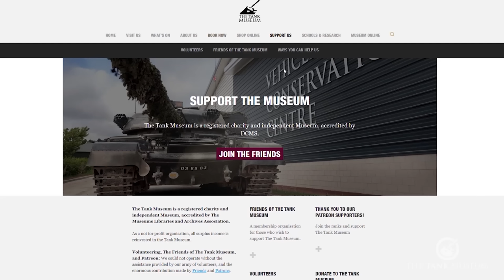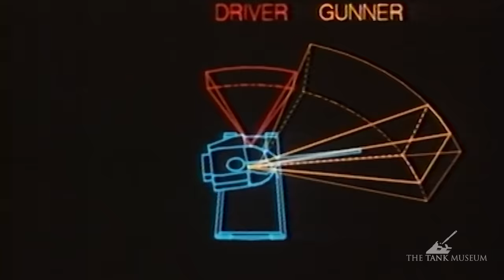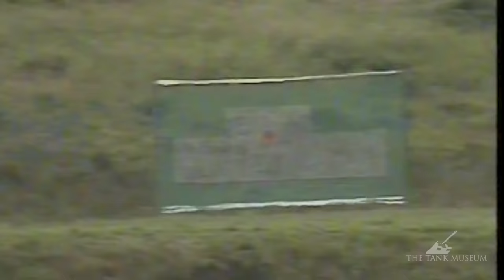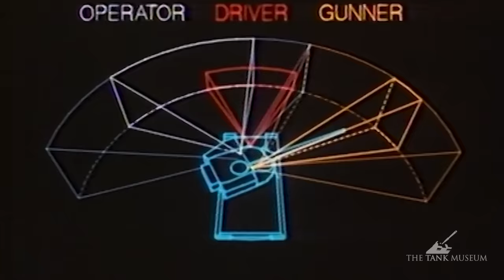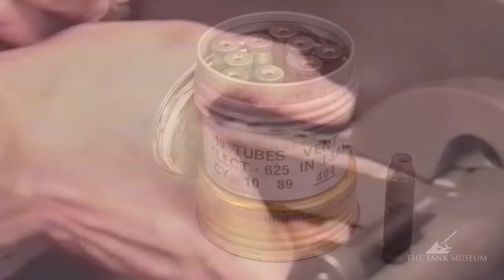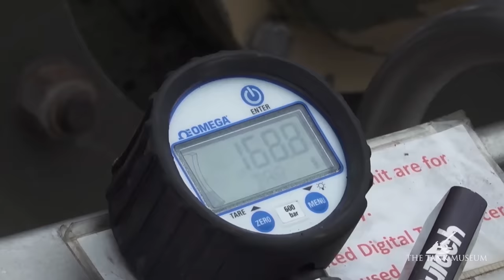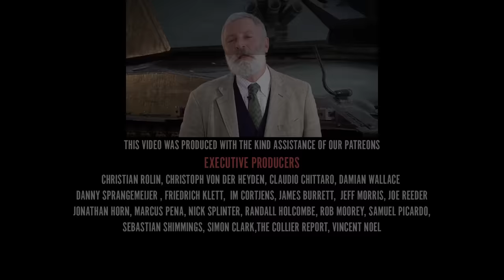Tank Chats #92 | Challenger 2: Full Length | The Tank Museum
Now with Chapters, in the description below! David Willey looks at the current in-service British Main Battle Tank, Challenger 2.  David talks to soldiers currently serving on the Challenger 2, looks at the design and development of Challenger 2, where it has seen service and some of the tank's features. With thanks to the British Army for their assistance.
0:00 Introduction
0:29 Design and Development of Challenger 2.
25:34 Features on Challenger 2.
38:47 Challenger 2 operational service.
40:33 Talking to a Challenger 2 crew.
49:59 Challenger 2 upgrade.